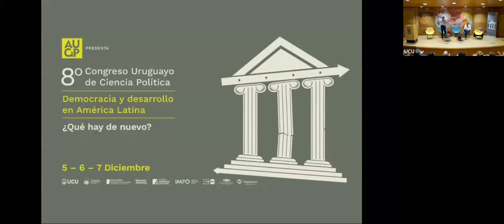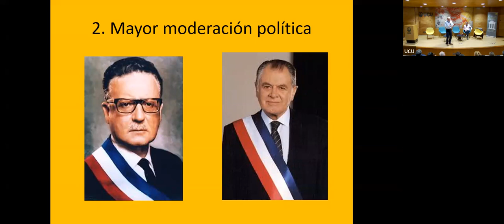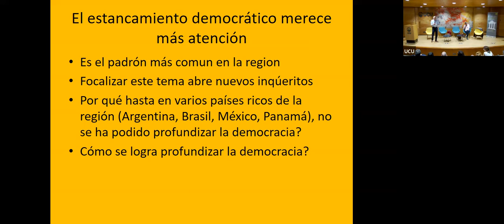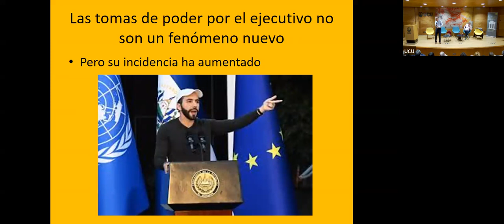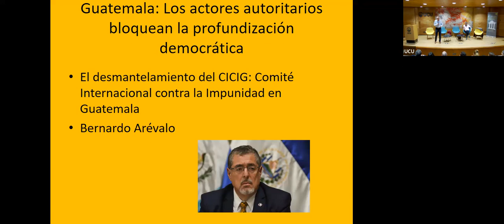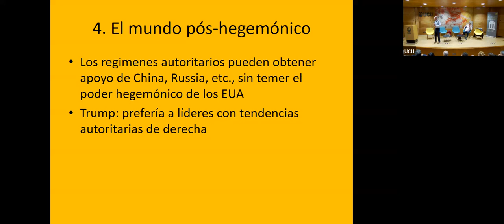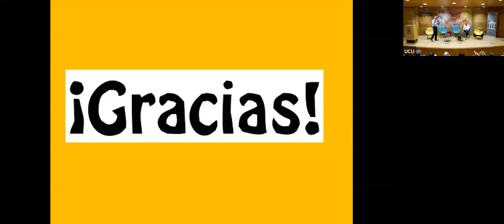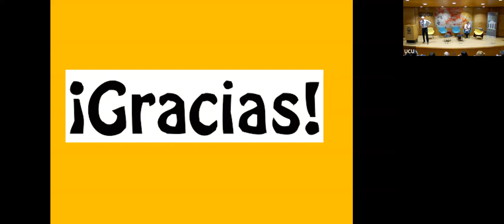Viejos quiebres de la democracia y nuevos autoritarismos en América Latina ¿qué hay de nuevo?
Scott Mainwaring - University of Notre Dame
Modera: Daniel Buquet - Universidad de la República
Conferencia realizada en el marco del VIII Congreso de AUCiP 2023: "Democracia y desarrollo en América Latina. ¿Qué hay de nuevo?